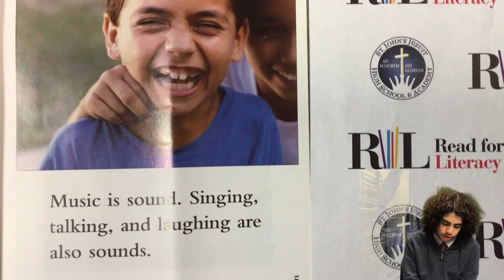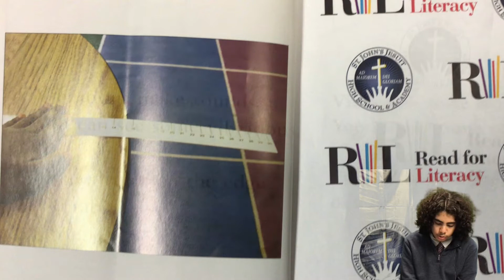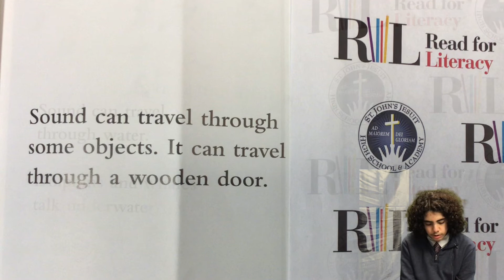All About Sound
Welcome to RFL's Creating Young Readers online story time. This reading session is with permission from Scholastic Books.
Title: All About Sound written by Lisa Trumbauer. Read by student reader, Ali.